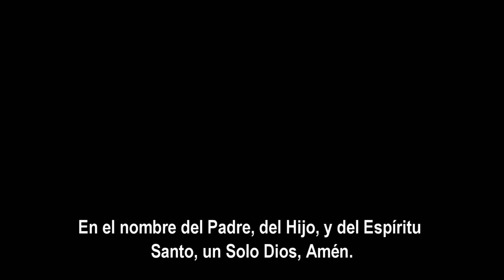Papal Message, Nativity 2023, Spanish